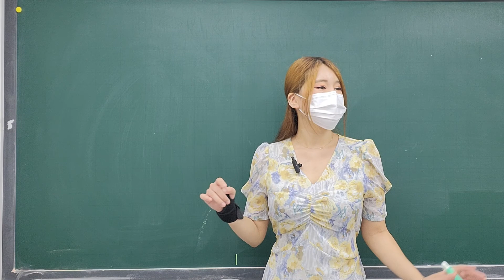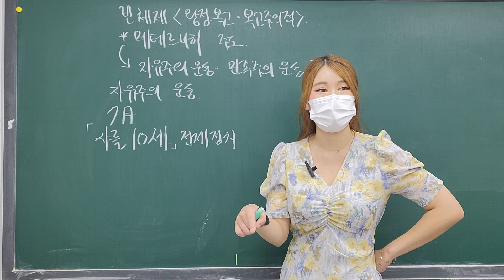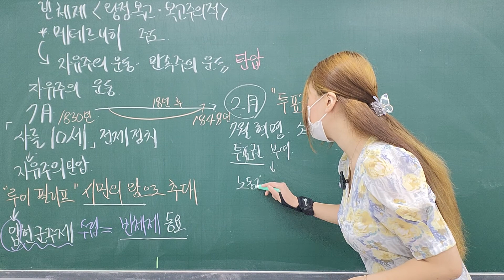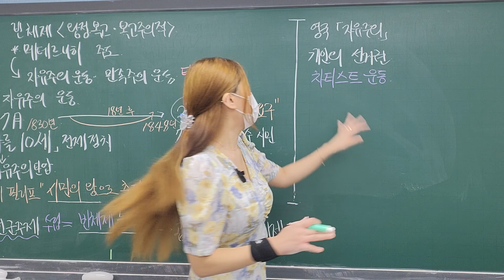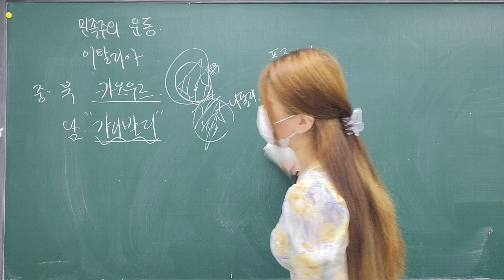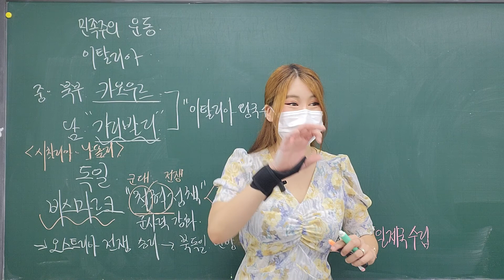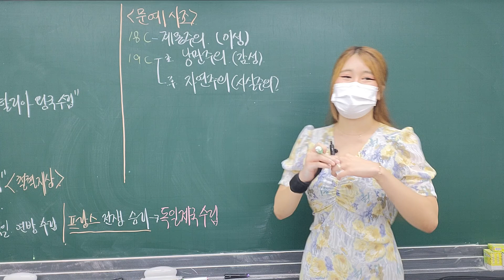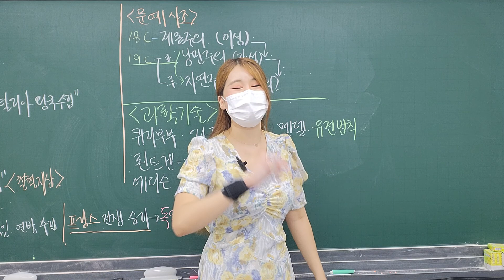[중등세계사] ① 빈 체제의 성립 ② 자유주의 이념 확산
수업 내용에 대한 모든 영상은 (수원 망포 더에듀프리미엄)에서 2022학년도 여름방학 역사특강을 수강한 학생들에게만 제공됩니다.